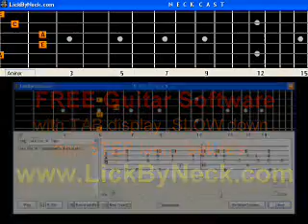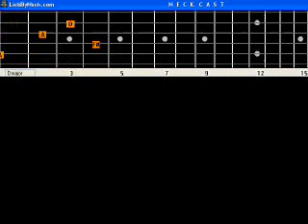An Old Fashioned Love Song Three Dog Night B A S I C Guitar Lesson Fingerstyle